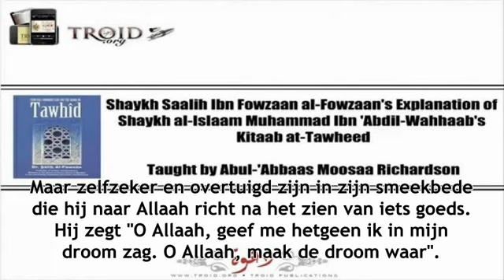Het gevaar van dromen interpretatie - Abul-'Abbaas Moosaa Richardson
Lees ook:
Het uitleggen en interpreteren van dromen